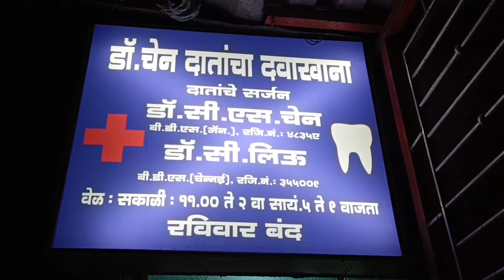aaj ki Mumbai mein hum kahan gaye dinner routine 😂😂😂